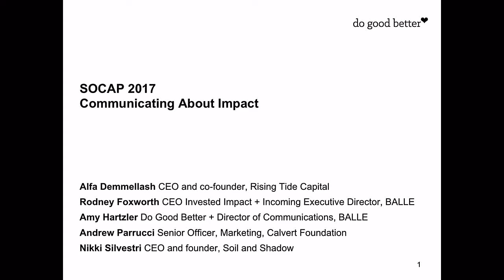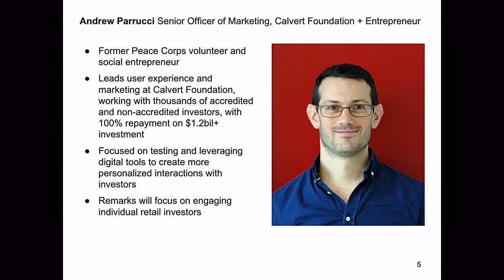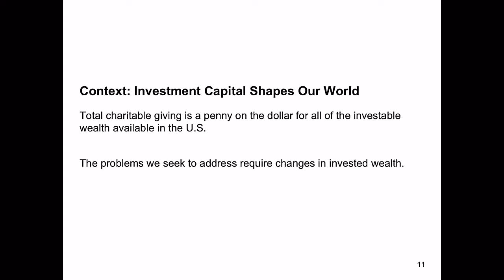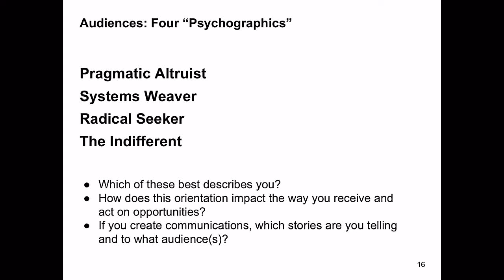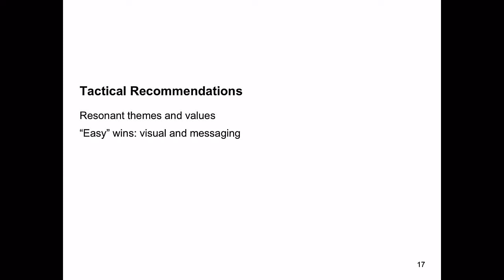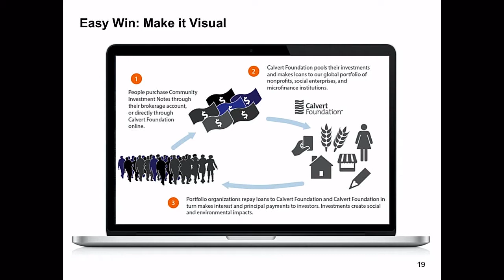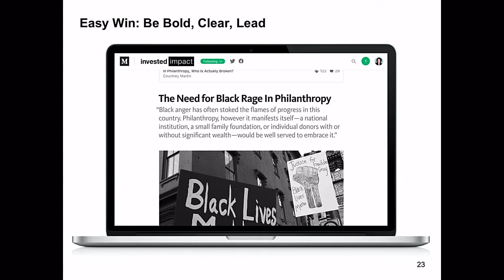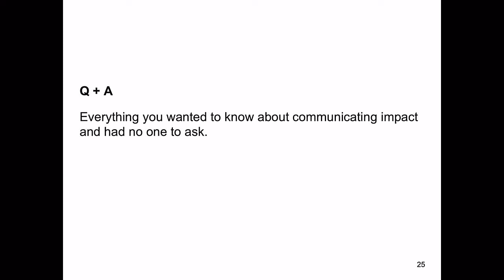SOCAP17 - Communicating About Impact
Do people struggle to understand what you mean by impact investing? Are meaningful relationships with your audiences elusive, as you promote financial services, structures, and deals? People working at the intersection of language, money, and impact will share data, stories, and case studies about what it takes to convert ideas into meaningful, measurable, and shareable positive change. You will leave with specific examples of successful tested messaging to support communicating about impact.

Alfa Demmellash
co-founder/CEO
Rising Tide Capital

Rodney Foxworth
Executive Director
Business Alliance for Local Living Economies (BALLE)

Amy Hartzler
Partner
Do Good Better

Andrew Parrucci
Sr. Marketing Officer
Calvert Foundation

Nikki Silvestri
CEO and Founder
Soil and Shadow